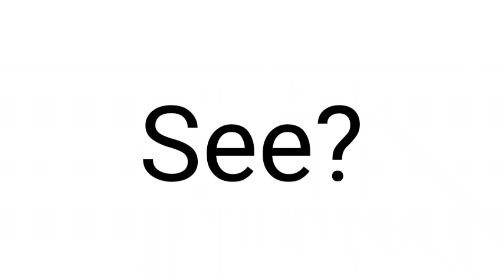This video is unwatchable! 👀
You literally can't watch this video 👀🤯👌